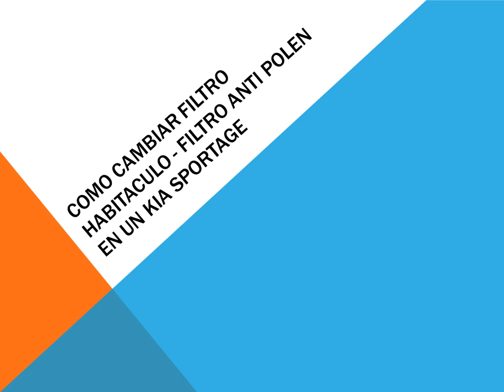Como cambiar filtro habitaculo filtro anti polen en un Kia Sportage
Tutorial que explica como cambiar el filtro de habitaculo - filtro anti polen - filtro de cabina en un Kia Sportage. Este brico es válido para todos los modelos y motorizaciones gasolina 2.0 L y 2.4 L y diesel 1.6 L GDI, 2.0 GDI, 1.7 CRDI y 2.0 CRDI turbo diesel.